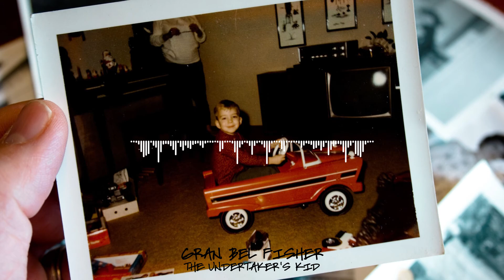Gran Bel Fisher - The Undertaker's Kid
The Undertaker's Kid
Composed by Jesse Littleton (Gran Bel Fisher)
Album: “The Undertaker's Kid.” (2020)
Genre: Pop Rock / Singer-songwriter
Lyrics

I’m picking em’ up
and letting em’ down
the undertakers kid
from some small town

They say a hundred years
is maybe all you have
so maybe reach for the stars
while they bitch bout the bad

Lovely life
Lovely time
Love loss of everything you see that’s mine
Live to love
Love to live
and give

They say the big dead corpses
the corpses of gods
are in our imagination
when you’re feeling lost
it’s a tricky thing
when you’re feeling pain
and you’re heart knows the way
like a dead tree in rain

Lovely life
Lovely time
Live to love
Love to live
and give

As the night falls
as the night falls round
as the night fall round
They say you gotta go big
or you gotta go home
or just get out da way
why they suck their thumb
and if you live in the dark
you gotta fight for the light
cause the imagination
don’t know wrong from right

Lovely life
Lovely time
Live to love
Love to live
and give